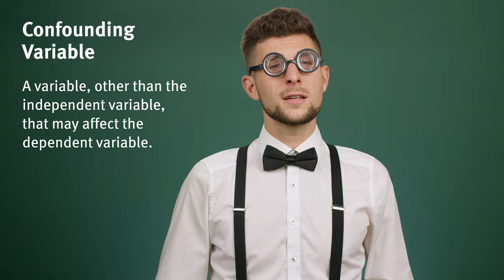Confounding Variables 101 (Part 1 of 2)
Confounding variables can affect the validity of data collected during research studies. It's important for researchers to know what they are and how to identify them.